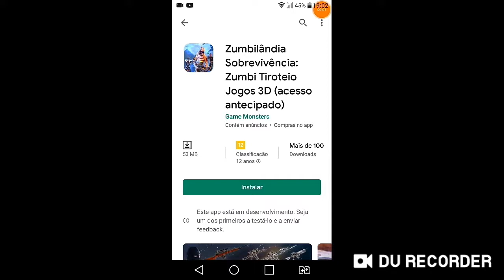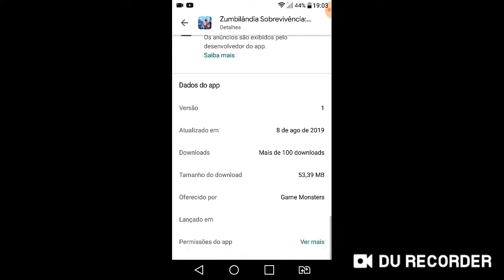Top 10 melhores jogos de terror multiplayer para android #8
1=Dead On Arrival 2